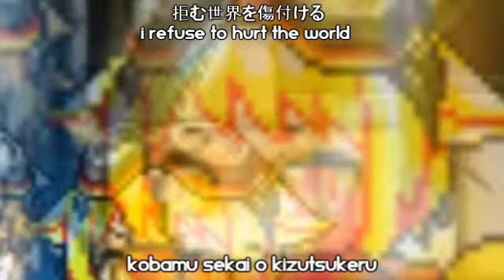EternalSouls [Opening2]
Thats it . This opening is for the Second Arc. So I got on ahead ... ? YEAH I DID.
FROM NOW. IM START. CONTINUEING. EPISODE 1. WOOOOOOOOOOOOOOOOO